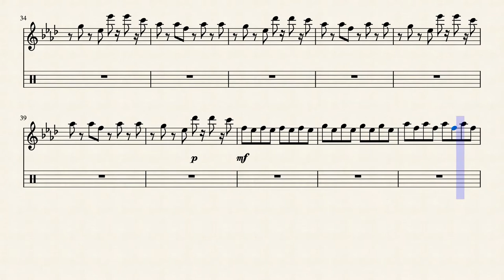Alto Saxophone - Better Off Alone by Alice DJ transcribed by Kolby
I wrote this out it matches perfectly for about half of the song

I wrote it for saxophone I was going to finish it but I decide to work on other songs as synths are a lot harder for me to hear since I am used to the timber from the saxophone